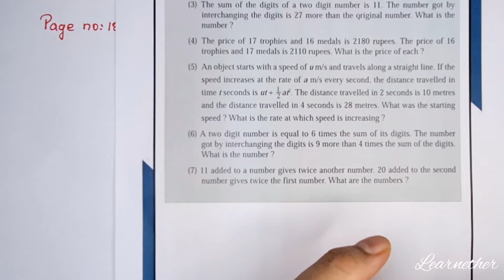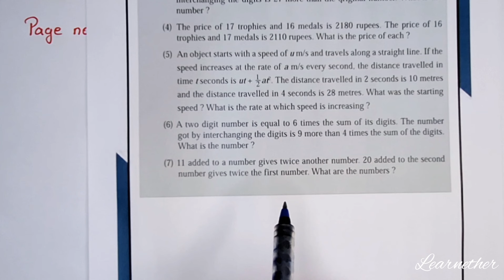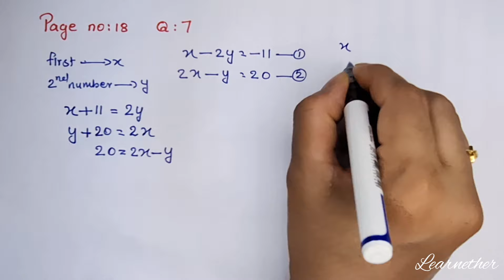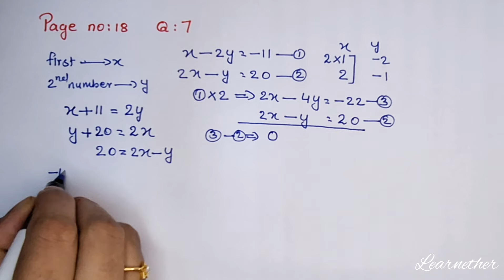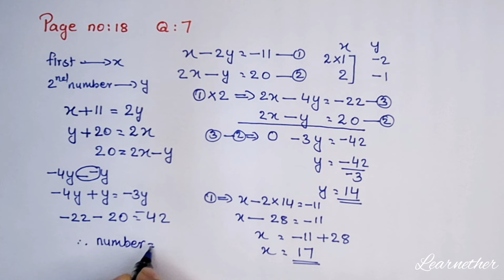Class 9 |Maths| Chapter 1 |Pairs of Equations |Page no:18;Question no:6 & 7|Kerala Syllabus |Part 12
Kerala Syllabus, Grade 9 , Maths , Chapter 1 , Pairs of Equations  , Page no:18 ; Question no:6 & 7, Part 12